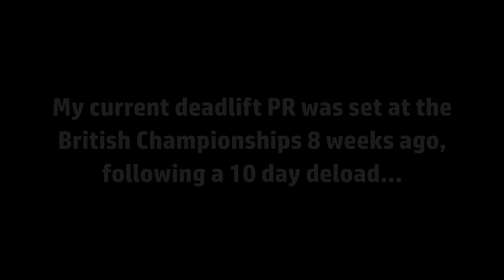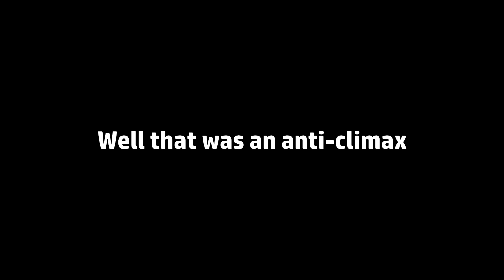DEADLIFT PR!! 584lbs (265kg)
Testing the waters a little bit with my conservative daily maxes and ended up hitting the easiest deadlift PR you'll ever see! 584lbs (265kg) moved like it was nothing...